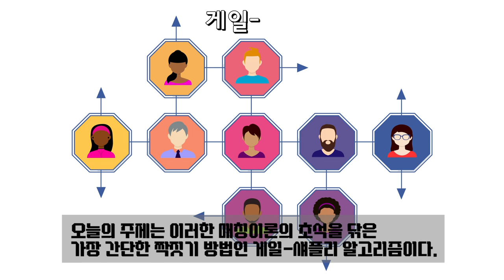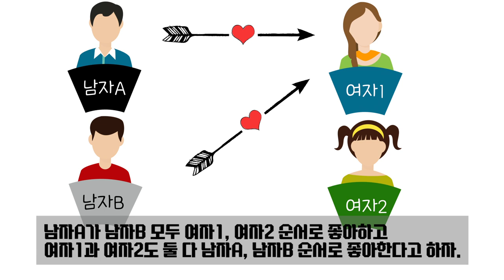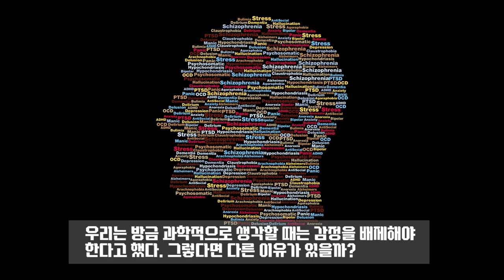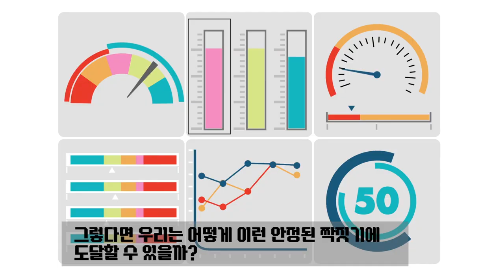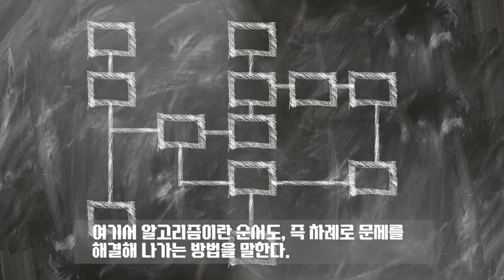[카오스 술술수학] 수학, 사랑을 결정하다? 두근두근 짝짓기 알고리즘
수학, 사랑을 결정하다? 두근두근 짝짓기 알고리즘

5인조 K-POP 아이돌 그룹 레드벨벳과 빅뱅이 미팅을 했다고 가정해보자.

5쌍 모두 이뤄주고 싶다면 어떻게 짝을 맺어주는 게 가장 좋을까?

좋아하는 순서대로 맺어주면 될까? 그러면 틀림없이 남는 사람들이 생길 텐데.
다른 기준은 없을까? 가장 좋은 방법이라는 게 있기나 한 걸까?

놀랍게도 이런 짝짓기를 연구하는 분야가 있다. 매칭이론이라는 건데 쉽게 얘기하면 짝짓기 알고리즘이다.

2012년 로이드 섀플리와 앨빈 로스는 이를 연구하여 노벨경제학상을 받는다.

오늘의 주제는 이러한 매칭이론의 초석을 닦은 가장 간단한 짝짓기 방법인 게일-섀플리 알고리즘이다.

수학자인 데이비드 게일과 경제학자인 로이드 섀플리가 만든 방법인데 데이비드 게일은 2008년 작고하는 바람에 아쉽게도 노벨상을 받지 못했다.

그러나 그의 이름은 이 알고리즘 속에 영원히 새겨져 있다.

먼저 가장 간단한 짝짓기 문제에서 출발해 보자.
네 사람 남자A, 남자B, 여자1, 여자2가 있다고 하자.

이 네 사람이 무인도에 표류해서 다른 선택지는 없다고 가정한다.

남자A와 남자B 모두 여자1, 여자2 순서로 좋아하고 여자1과 여자2도 둘다 남자A, 남자B 순서로 좋아한다고 하자.

어떻게 짝을 맺어주는 게 좋을까? 일단 두 가지 경우가 있다.

남자A와 여자1, 남자B와 여자2를 맺어주는 방법이다.
약간 무자비하지만 인기 있는 사람과 없는 사람, 끼리끼리 짝짓는 방법이다.

또 하나는 교차해서 남자A와 여자2, 남자B와 여자A를 맺어주는 방법이다.

자, 여러분은 어느 쪽이 좋다고 생각하는가?
일단 행복의 관점(공리주의적 관점)에서 보았을 때 두 가지 방법에 차이는 없다. 왜냐하면 두 방법 모두 두 사람은 행복하고 두 사람은 불행하니까.

이렇게 똑같다면 둘 중 더 좋은 방법이라는 게 있기나 한 걸까? 잠시 생각해보자.

아마 여러분은 “어? 어떻게 더 좋은 방법이 있을 수 있지?”라고 생각했을 것이다. 그런 방법이 있다는 게 이상하다고 생각했을 것이다.

하지만 놀랍게도 이 곤란한 상황을 해결할 수 있는 방법이 있다. 상황을 바라보는 관점을 바꿔야 한다.

감정적으로 보지 말고 과학적으로 생각해야 한다. 과학적으로 생각한다는 건 뭘까? 과학적 사고의 시작은 ‘관찰’이다.

둘 중 어느 쪽이 더 좋은 방법일까라고 묻지 말고 자연에서는 어떤 쪽이 더 많이 발생하는지 관찰하는 것이다.

자 질문을 바꿨다. 자연에서는 두 방법 중 어떤 방법이 많이 일어날까?

여기엔 답이 있다. 남자A와 여자1, 남자B와 여자2를 맺어주는 방법이다.

‘좋아, 그렇군’하고 여기서 끝내면 그건 과학이 아니다. 이제 우리는 자연에서 이 현상이 ‘왜’ 많이 발생할지를 이해해야 한다.

이거야말로 이 강연의 핵심이다. 왜 이 방법이 자연에서 많이 관찰될까? 좋아하는 사람끼리 맺어지는 게 당연하다고?

우리는 방금 과학적으로 생각할 때는 감정을 배제해야 한다고 했다. 그렇다면 다른 이유가 있을까?
평행짝짓기와 교차짝짓기 사이에 어떤 차이가 존재할까?

그렇다. 교차짝짓기는 짝짓기한 후에 바람피우는 커플이 발생한다. 남자A와 여자1이 바람을 피우게 될 것이다.

이에 비해 평행짝짓기는 그런 위험이 없다. 남자B와 여자2가 좀 불행할지는 모르지만 커플이 깨지는 상황이 발생하지는 않는다.
이를 과학적으로 설명하는 용어가 있다. 옥스퍼드대학 김민형 교수의 얘기를 들어보자.

‘안정성’이라는 개념은 비단 이 문제 뿐 아니라 많은 자연현상을 설명하는 데 있어 가장 중요한 개념 중 하나다. 그림으로 표현하면 안정하다는 건 바로 공이 계곡에 있다는 말이다.

약간의 교란에 의해 그 공이 옆으로 움직여도 바로 제자리로 돌아온다. 반면에 곡이 정상에 아슬아슬하게 있다면 조금만 움직여도 금방 계곡으로 굴러 떨어진다. 불안정하기 때문이다.

‘멋지군, 좋아’하고 여기서 끝내면 노벨상을 받을 수는 없다. 위대한 사람은 항상 한걸음 더 간다. ‘왜’라는 문제를 해결했으니 이제 ‘어떻게’라는 문제에 도전할 차례다.

그렇다면 우리는 어떻게 이런 안정된 짝짓기에 도달할 수 있을까?

그런 방법이 있기나 한 걸까? 바로 이를 해결한 게 게일-섀플리 알고리즘이다.

여기서 알고리즘이란 순서도, 즉 차례로 문제를 해결해 나가는 방법을 말한다.

이는 예전에 'OOO의 천생연분’이라는 TV프로그램에서 사용한 방법과 아주 유사하다.

n명의 남자와 n명의 여자가 짝을 지을 때
라운드 1 : 남자들이 제일 좋아하는 여자에게 청혼한다. 여자는 청혼한 남자 중에서 가장 좋아하는 남자와 약혼(선택)한다. 여기서 약혼이라고 한 것은 나중에 더 좋아하는 남자에게 청혼 받으면 파혼할 수 있기 때문이다.

라운드 2 : 남아있는 남자들이 그 다음으로 좋아하는 여자에게 청혼한다. 여자는 청혼한 남자 중에서 가장 좋아하는 남자와 약혼(선택)한다. 물론 여자는 이전에 선택했던 남자보다 더 좋아하는 남자가 청혼할 때 예전의 선택을 바꿀 수 있다. 파혼당한 사람은 다음 라운드에서 다시 선택해야 한다.

라운드 3 : 이 과정을 반복한다.
끝!!!

이 간단한 알고리즘으로 노벨경제학상을 받다니 놀라운 일이다. 자 여기가 끝일까? 아니다. 여러분이 과학자라면 여기서 끝낼지도 모르겠다. 하지만 여러분이 수학자라면 여기가 끝이 아니다.

이 알고리즘을 돌렸을 때 항상 안정적 짝짓기가 이뤄질까? 그렇다는 게 게일-섀플리 알고리즘인데 그렇다는 걸 증명해야 한다.

벌써 머리가 아프다고? 여기서 잠깐 17세기 수학자 페르마 흉내를 내겠다.
게일-섀플리 알고리즘을 너무 간단히 증명할 수 있지만 시간 관계상 여기서 끝내겠다.

왜냐하면 오늘의 주제는 오히려 ‘과학적 사고’ 또는 ‘수학적 사고’였기 때문이다. 관찰에서 시작해서 ‘Why' 'How'를 질문하고 최종적으로 이를 검증하는 태도!